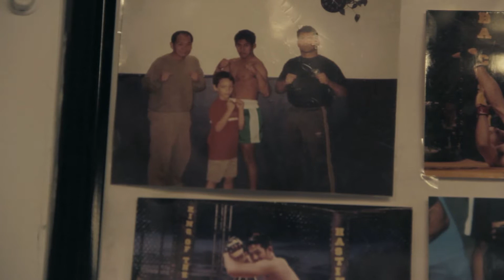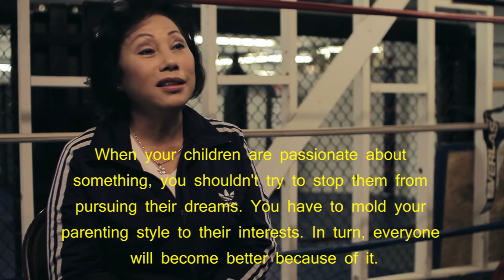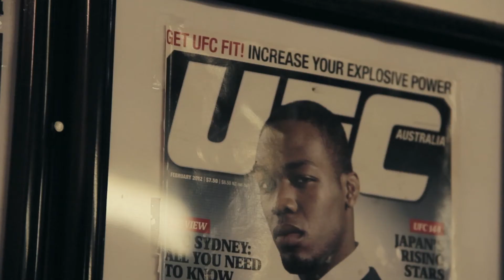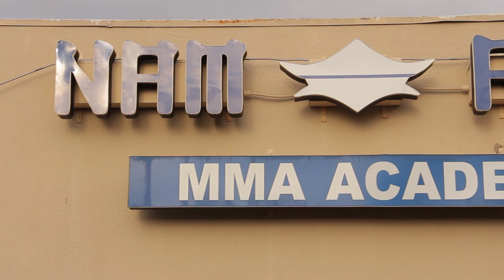LIFE STORIES // Nam Phan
Nam Phan recalls his journey as a former UFC fighter and his Vietnamese immigrant family's escape from a war torn country.

LIFE STORIES celebrates diversity by illustrating a different slice of the American dream.

Celebrate Asian Pacific American Heritage Month with ‪#‎APAeverywhere‬

Benjamin To

Walter Rivera

PRODUCTION ASSISTANT
Trish Le

MUSIC
"Sweet" by Ben Sound

SPECIAL THANKS
Nam Phan
Mrs. Phan
UFC